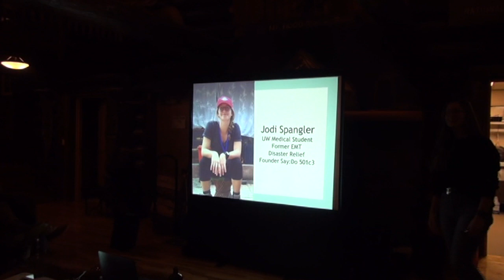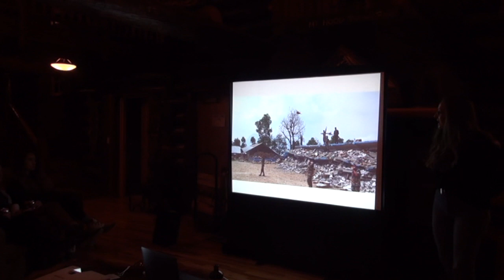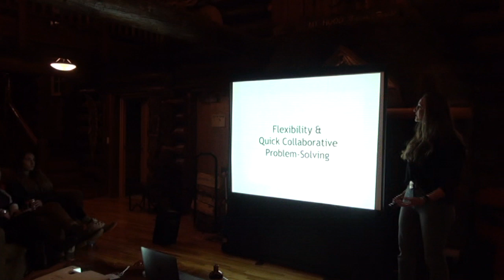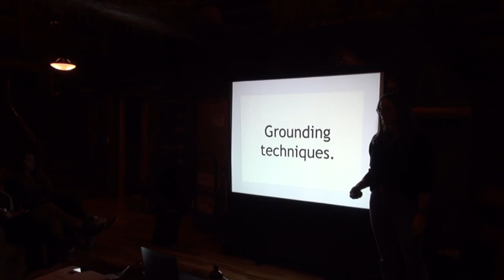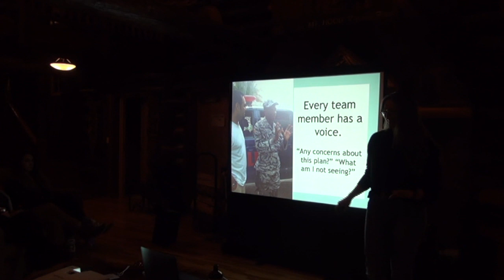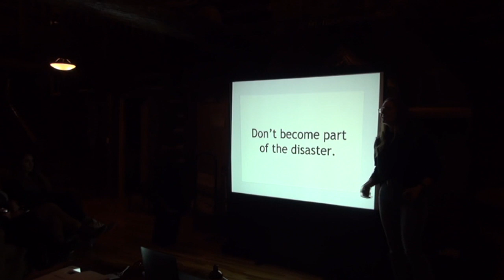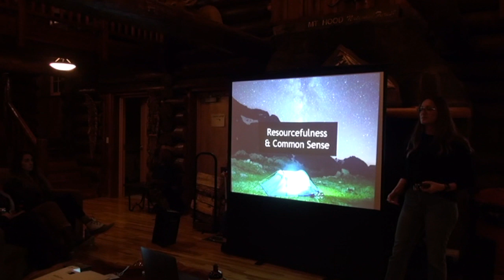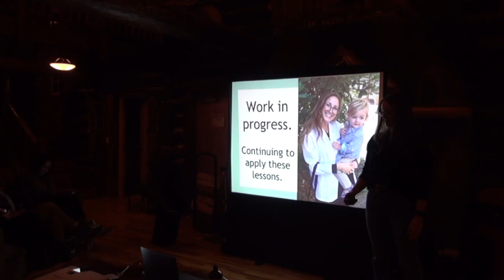Disaster Relief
Jodi Sagorin entered medical school at the University of Washington School of Medicine in 2017. Her background is in international disaster response. She was a medical responder after the earthquakes in both Haiti and Nepal. She is founder of a nonprofit running mobile clinics in Cite Soleil, Haiti and runs a skydive program for patients with tough diagnoses. She’s on the leadership team for the Wilderness Medicine Interest Group at UW, was an organizer and the official photographer for the past 3 conferences, and continues to lend invaluable web and marketing support to NWMC and PNWM at large.